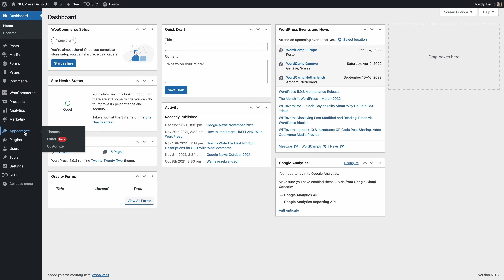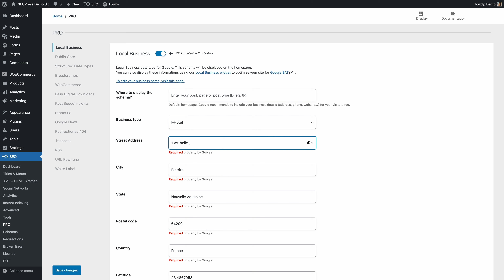Integrate the Local Business Block to your Footer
Boost your Local Business SEO with our new Gutenberg block!
- Video #1 learn how to configure and actived the SEOPress' options.
- Video #2 use the Local Business Block with Gutenberg.
- Video #3 integrate the Local Business Block to your Footer.

00:00 - Customize your footer with the local business block
00:24 - Edit your footer in Template Parts tab
00:34 - Add Local Business block and edit it
00:44 - Change color, typography and dimensions
01:18 - Preview your change.
01:34 - If you change an information, it changes everywhere